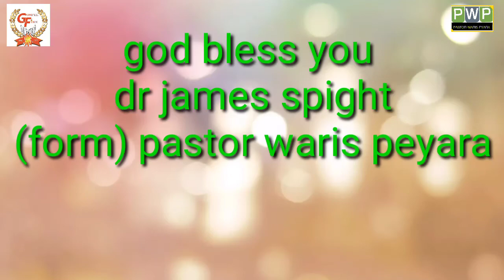sunday school Worship Song